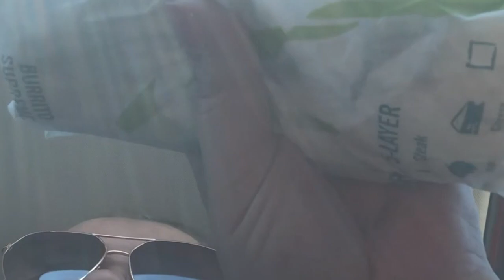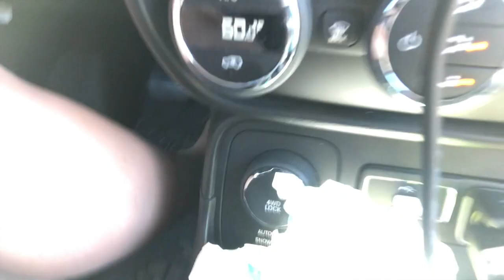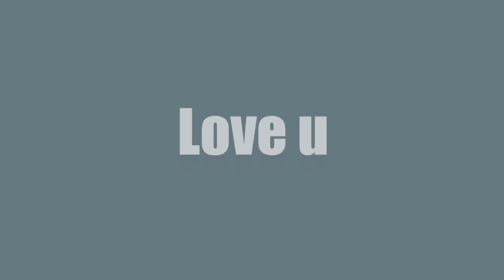THE HANGOVER CHRONICLES!! (CHAOS ENSUES)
love u daddies xx
-carkes